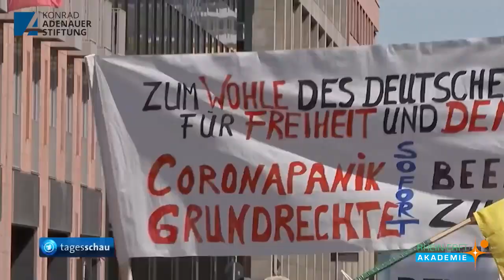Fakten statt Fakes – Zeig’ uns deine gute Quelle! Schulwettbewerb der DigitalAkademie der KAS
Wer unter Ihnen hat  in den letzten Wochen digital oder analog Bekanntschaft gemacht mit Coronaleugnern und falschen Informationen?  Fake News, Deep Fakes, Real Fakes, Desinformation – alles Fake?!  Der Ausbruch des Covid-19-Virus ist Katalysator und zugleich Nährboden für krude Verschwörungstheorien, die auf alt bekannten Mustern aufbauen. Die wichtige Diskussion über die Verhältnismäßigkeit von Coronaschutzmaßnahmen verstärkt die Polarisierung der gesellschaftlichen Debatte, die bereits vorher zu erkennen war. Militante Coronaleugner machen immer wieder Gebrauch von manipulierenden Inhalten, um sich die Fakten so zu Recht zu legen, wie es ihnen und ihren politischen Zielen gefällt. Kritisiert man ihre Meinung, wird man schnell bezichtigt, ihre Meinungsfreiheit nicht zu wahren – schließlich lebten wir in einer „Coronadiktatur“.

Dank der weltweiten Vernetzung und der Sozialen Netzwerke verbreiten sich vermeintliche Nachrichten Neuigkeiten und Meldungen rasend schnell, sodass es immer schwieriger wird, sie von der „Wahrheit“ unterscheiden zu können. Was ist wahr und was falsch? Wo geht eine Meinung in eine Beleidigung über? Und wo in eine Verschwörungserzählung? Welches Meme ist „noch okay“ und welches nicht? Diese Fragen treffen besonders stark junge Menschen und Jugendliche, die täglich mehrere Stunden online sind.

Unser Wettbewerb Fakten statt Fakes setzt genau da an! Wir würden uns freuen, wenn Sie mit Ihren Schülerinnen und Schülern daran teilnehmen.

Schülerinnen und Schüler der Rhein-Erft Akademie in Hürth bei Köln haben schon einmal angefangen. Sie haben die rechte Influencerin Naomi Seibt und ihre Ausführungen zur Corona-Pandemie unter die Lupe genommen. Ihr Fazit: Naomi ist für sie keine gute Quelle.

Wie können Sie konkret mitmachen?  Ihr Beitrag, der uns  bis zum 30. April 2021 erreichen sollte, ist variabel. Sie entscheiden, welches Thema behandelt und in welcher Form dieser Beitrag bei uns eingereicht wird. Sie können gemeinsam mit Ihren Schülerinnen und Schülern Instagram-Stories, Tik-Tok-Videos oder Snaps aufnehmen, einen Film drehen oder auch analoge Formate erstellen – wir sind gespannt auf Ihre Kreativität. Der inhaltliche Fokus der Beiträge soll darauf gelegt werden, gute Quellen zu identifizieren und wie man sich schützen kann, falschen Informationen auf den Leim  zu gehen.

Und das Beste daran: Es gibt am Ende auch einen Gewinn! Unter allen Beiträgen, die uns erreichen, verlosen wir am Ende eine komplette Projektwoche DigitalAkademie mit jungen Journalistinnen und Journalisten zum Thema Extremismus. Wir freuen uns auf zahlreiche und kreative Einsendungen und wünschen viel Erfolg bei der Teilnahme! .